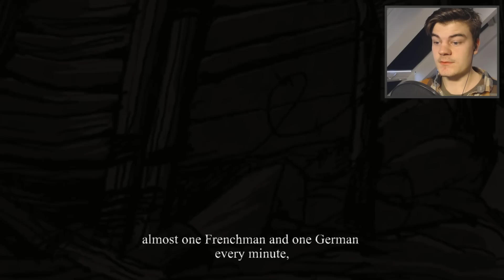HAN BRÆNDER MIN HUND! - Valiant Hearts: The Great War #9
Krig er ikke et godt sted for vovser! ..eller hunde!